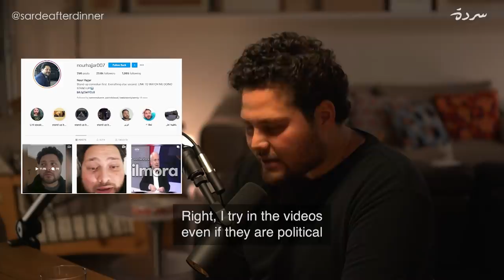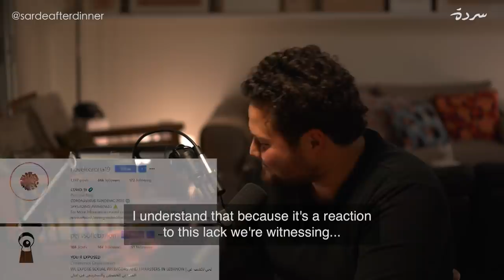NOUR HAJJAR: Stand-up comedy, Society and Politics | Sarde (after dinner) Podcast #31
Nour Hajjar is a stand-up comedian & satirist
نور حجار ستاند اب كوميديان وكاتب ساخر

We had a Sarde with stand-up comedian and satirist Nour Hajjar to discuss the current state of things in Lebanese Society...
Topics Below:
Nour’s particular brand of comedy and political parties’ reactions
The battle between the two extreme sides of the political spectrum. Thawra vs. HA
Stand-up comedy during a pandemic
Cancel culture and whether or not it exists in Lebanon
Anarchy, The power of trolling and collective action on the ground
What Nour thinks the future holds

سردنا مع الكوميدي نور حجار لنحكي عن الاوضاع الحالية التي تواجه المجتمع اللبناني وناقشنا مواضيع تتعلق بنوع الكوميديا الخاص بنور وردة فعل الاحزاب السياسية عليها.
ناقشنا الصراع بين الاضداد في المشهد السياسي، قوى الثورة والحزب ، وفن الكوميديا خلال جائحة الكورونا والثقافة الالغائية السائدة في لبنان، الفوضى، استعمال الجيوش الالكترونية والتعبئة العامة في الشارع كوسيلة لإسكات الناس
وسألنا نور ماذا يخبئ لنا المستقبل

Have a Sarde year every Sunday at 8:00 PM Beirut Time with new episodes released weekly!

00:00 – Nour Hajjar, stand-up comedian, can you keep it up with all the events?
04:56 – Stan-up comedy during Covid
07:43 – Preparing shows for TV, working with several artists
08:17 – Creating political satire and partisan reactions
11:33 – The problem with the newly politicized Thawra crowd
14:34 – Ghayd Chammas v/s Ali Mortada
26:29 – Parachute Politics
31:38 – Know your enemy, Fouad Siniora + Hariri
35:15 – Break the system they built
41:50 – The importance of your presence as an individual – The best Thawra day
43:06 – Taking justice in our own hands
45:05 – The Lebanese don’t abide by the rules due to the system in place
47:18 – Nour’s revelation: No Dinner
49:36 – Is there a cancel culture in Lebanon?
54:57 – The stand-up comedy culture in Lebanon
58:33 – Sexism Against women
1:00:24 – “I’m just here to fuck around”
1:05:16 – Elie Ferzli and the vaccine
1:06:38 – The Art of Boo
1:10:42 – Is there hope?